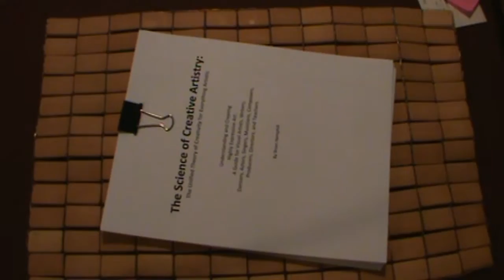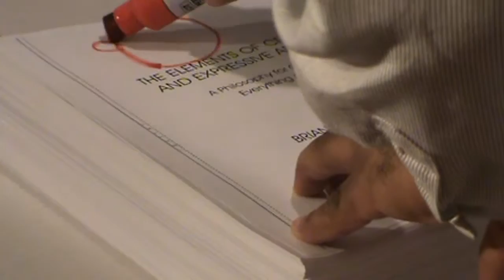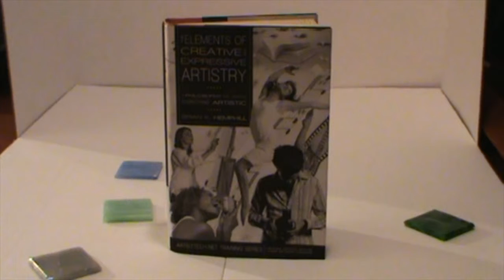Elements of Creative & Expressive Artistry Book Launch Promo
Author, blogger, and teacher Brian K. Hemphill releases his new book The Elements of Creative & Expressive Artistry on September 21, 2011. The video shows the evolution of writing the book. The book signing takes place from 6:00-8:00pm at Alpha Restaurant, 169 8th Ave., NYC 10011.